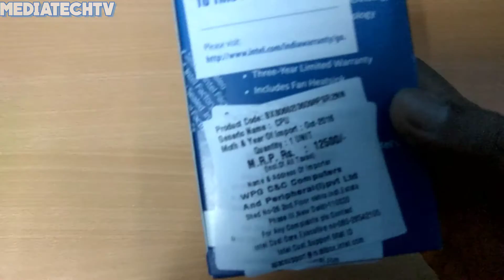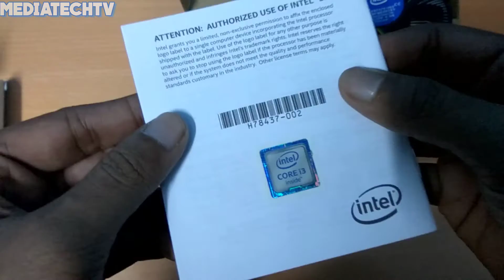Intel Core i3-6098P LGA1151 Desktop Processor Unboxing!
Hello guys,  in this video i have done the unboxing of the Intel Core i3-6098P Desktop Processor. I have recently upgraded my PC and I will be posting the unboxing videos of the rest of the components very soon.